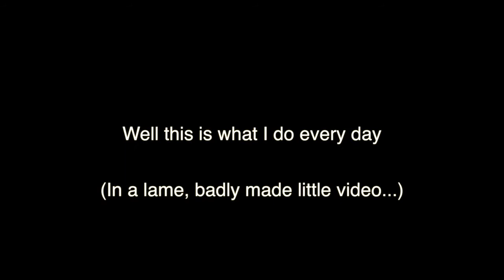Film School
Just a quick little video for an inside look at film school.